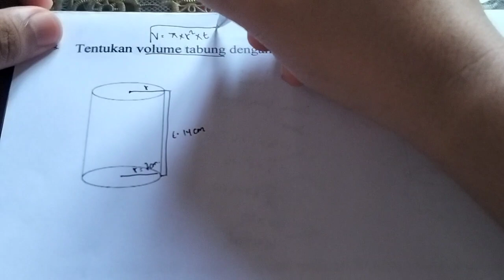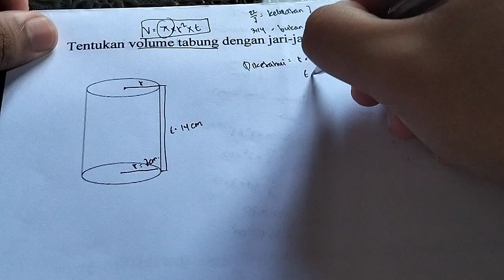volume tabung dengan jari-jari 7 cm dan tinggi 14 cm adalah